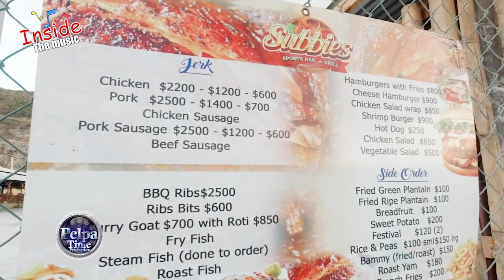COMBO BOSS sex Party go's worldwide, POLICE get involved, what is tea bagging an cup and saucer